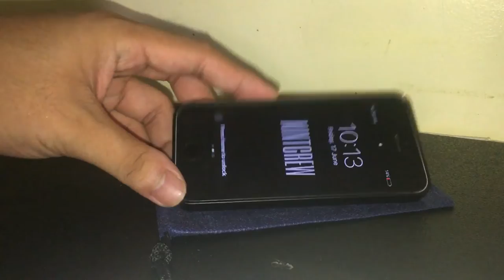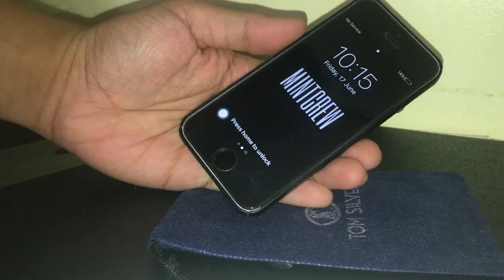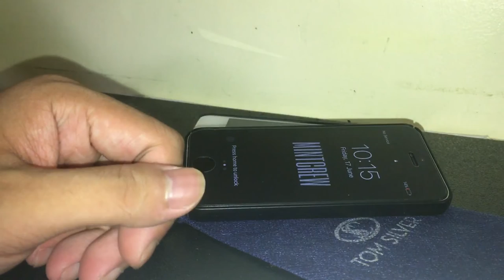SHOPEE HAUL 2: Phone Case + Tempered Glass FOR IPHONE!